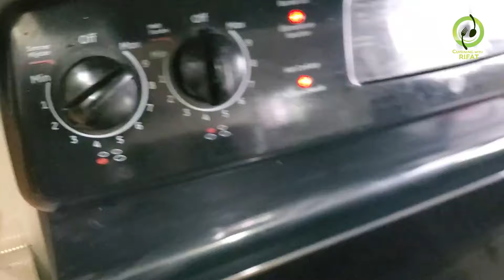Dal Chawal with salad recipe - Brown Lentils with White Rice and salad - Cuisining with Rifat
Dal Chawal with salad - Brown Lentils with White Rice and Salad. Light dinner recipe. Tasty and healthy recipe.

Ingredients
Kali Masoor ke Dal (Brown or Black Lentils) 1 cup
Red chili powder 1 tablespoon
Salt 2 tablespoon
Turmeric powder 1 tablespoon

For Dal tarka (seasoning)
Cumin seeds 2 tablespoon
Sliced Garlic 5 cloves